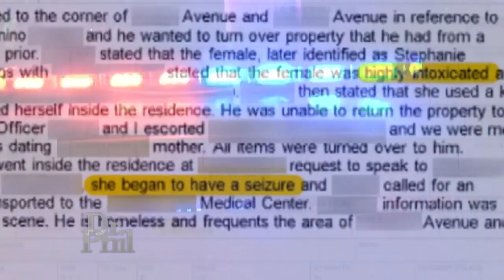Alcohol-Dependent Woman Claims Mom Is To Blame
A mother and daughter who previously sought help for the younger woman’s drinking are back to see Dr. Phil. Mom claims things are “worse than ever before.”